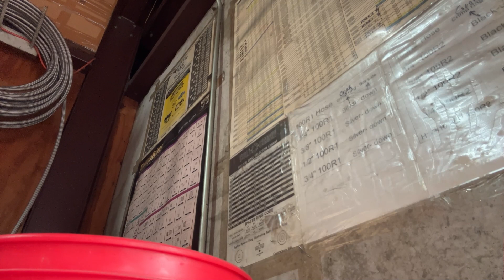Day 41- testing mics and truck talk